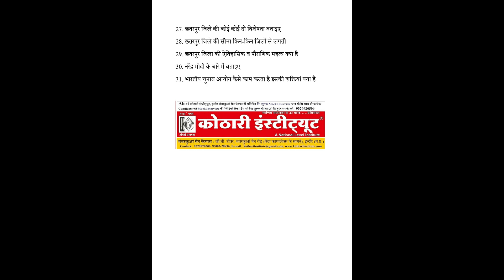MPPSC 2019 Interview Analysis 12 oct 2023